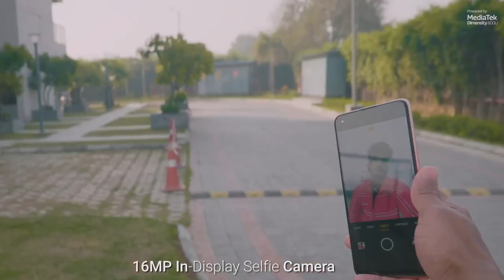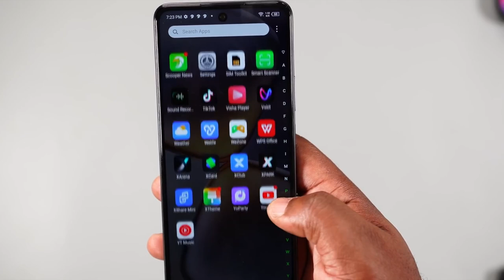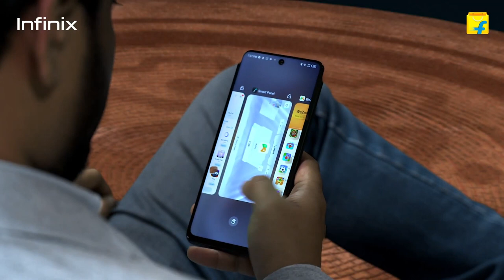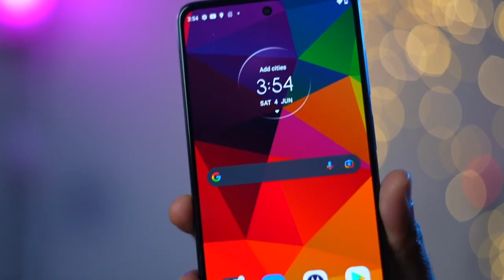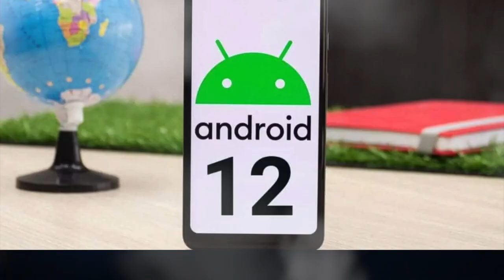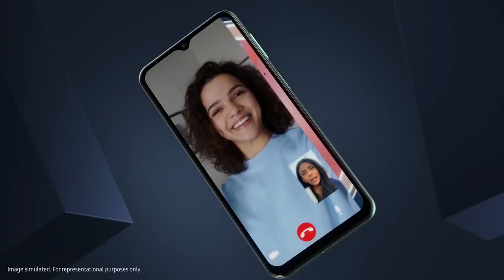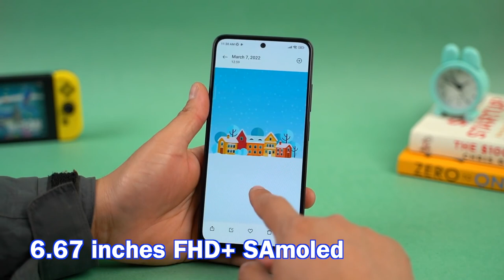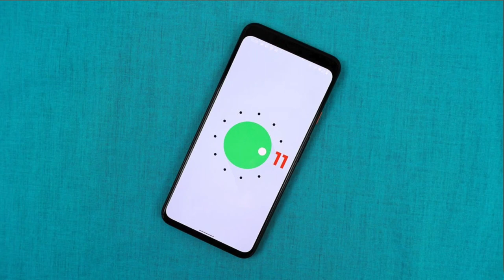Top 5 Best & All-Rounder Phone Under 20000 in 2022 | 67W Fast Charging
1.  Best phone under 20000
2.  Best smartphone under 20000
3.  Best gaming phone under 20000
4.   Best camera phone under 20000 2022
5.  8gb ram and 256gb storage phone under 20000
6.  Best 5g Phone under 20000
7.  Snapdragon phone under 20000
8.  Ois camera phone under 20000
9.  Realme best phone under 20000
10.  redmi phone under 20000
11.  latest 5g phone under 20000
12.  128gb phone under 20000

My Equipment